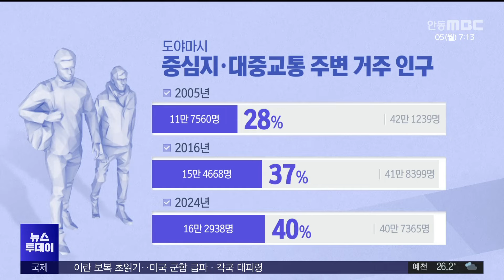[네트목포]도심 공동화 해법 찾기.. 日'압축도시'를 가다/ 안동MBC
2024/08/05 07:25:00    작성자 : 허연주

◀ 앵 커 ▶
전국 MBC 소식입니다.

비어가는 옛 도심을 되살리기 위한 해법의
하나로 '압축도시'가 꼽히고 있습니다.

개발을 통한 확장보다는
주거와 상업지역, 교통체계 등을 한 곳에
집중해 도시 문제를해결하자는 건데요.

압축도시 전략으로 활로를 찾고 있는
일본 중소도시의 사례를
목포MBC 허연주 기자가 취재했습니다.

◀ 리포트 ▶

[반투명 CG ]도쿄에서 북서쪽으로 250km 거리에 있는 일본 도야마현의 도야마시.

서울의 두배 가량인 면적에
인구는 40만 명입니다.

넒은 면적에 인구 밀도가 1헥타르당 40명 선까지 떨어지면서 도시의 위기감은 커졌습니다.

지난 2005년 도야마시는 획기적인 변화에
나섰습니다.

이른바 '압축도시' 정책입니다.

[ CG ] 초고령 사회 등에 따른 도시 쇠퇴 속도를 늦추고, 재정 낭비를 줄이기 위해 확장 대신 주거와 상업기능을 도시 중심부로 다시
모으기로 한 겁니다.

◀ INT ▶ 다카츠키 나오야 / 도야마시 도시계획과 기획계장
"아무런 정책도 실시하지 않는다면 당연히 도시가 확대될 것이고 그만큼 도로를 만들면 인프라가 늘어나게 됩니다.
2005년부터 지금까지 20년간 그 비용을 줄일 수 있었습니다."

도야마시가 압축도시로 가기위해 선택한 핵심은
대중교통망 개선입니다.

◀ st-up ▶
도야마역 앞에 나와있습니다. 지금 제 뒤로 트램이 지나가고 있는데요,
버스와 신칸센 등 모든 대중교통이 모여있고
역을 중심으로 1분 거리에 쇼핑몰과 생활편의시설이 집중돼 있습니다.

7개 구역으로 흩어졌던 주민들의 거주 공간을 정류장 등 대중교통 거점 주변으로 모았습니다.

[반투명 CG] 대중교통 노선을 따라
'거주촉진지구'를 정하고 이주하는
주민에게 최대 500만원의 인센티브를 지원하고 있습니다.

"공공교통 연선(거주촉진지구)을 (거주지로) 선택하는 시민들이 서서히 늘어나고 있습니다. 무엇보다 가장 큰 성과는 공공교통 연선에 살면서 시민들의 생활양식이 변했다는 것입니다."

[ CG ] 도심 중심지 인구는 꾸준히 늘어 현재는
전체 인구의 40%를 넘어서고 있습니다.
[도야마시 중심지(거주촉진지구) 인구
2005년 28%, 2016년 37%,2024년 40%]

[반투명 CG]특히 낡은 철도를 전면 개조해 만든 트램은 고령자 등의 이동 편의성을 높였습니다.
(이용객 수 평일 2.1배, 휴일3,4배)

◀ st-up ▶
종점인 이와세하마역입니다. 15분 간격으로 운행하다보니 많은 주민들이 이용하고 있습니다.

◀ INT ▶ 도야마시 주민
"저는 고령자여서 굉장히 편리해요.
차를 운전할 수는 있지만, 차 타지 않아도 이걸 탈 수 있어서 편리해요."

이제 떠나는 인구보다
들어오는 주민이 더 많은 도야마시.

도시 전체의 경제적 효율을 높이려는
'압축도시' 방식의 시도는
여전히 진행형입니다.

MBC뉴스 허연주입니다.